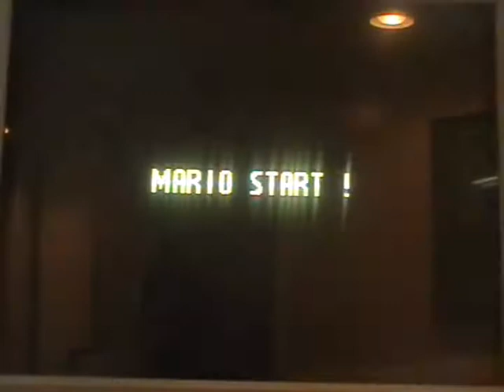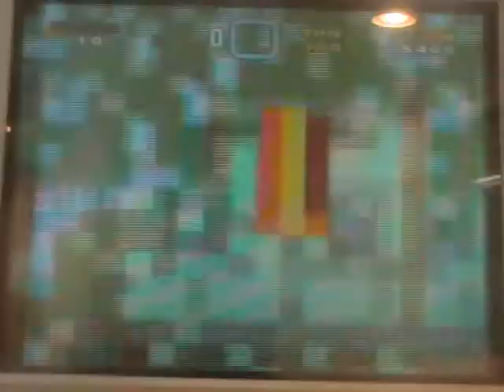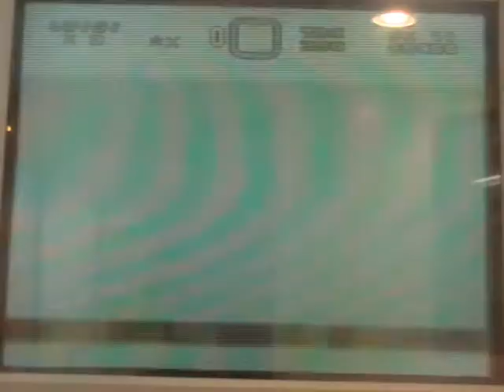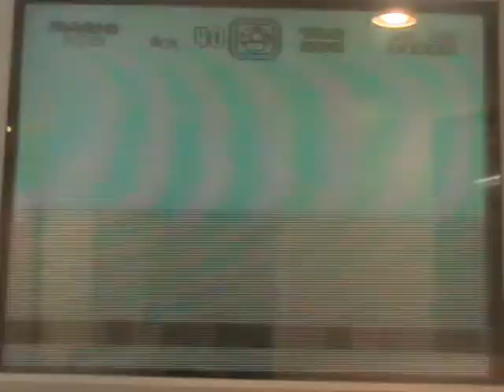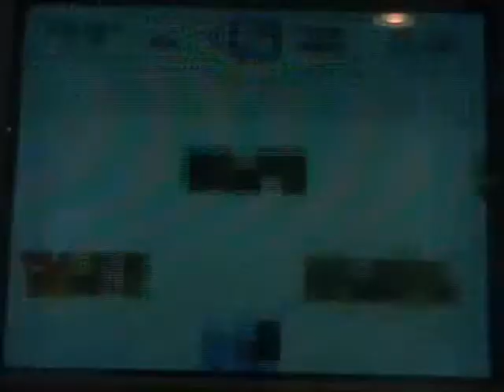Let's Co-Play Super Mario World Part 6 "I'm a yoshi murderer!"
And yes, I murder yoshis, what sadness. And ya know what? I also fail at underwater fortresses! :)